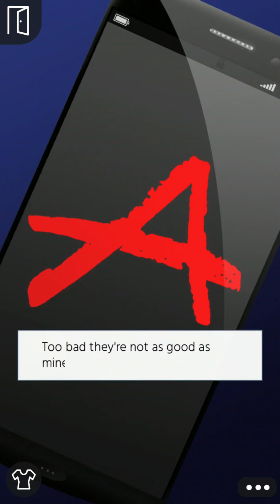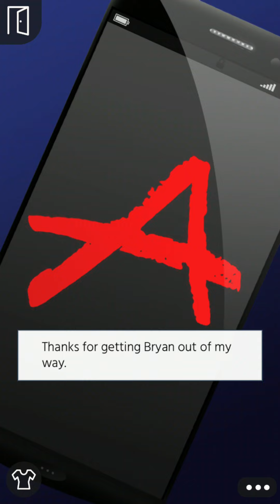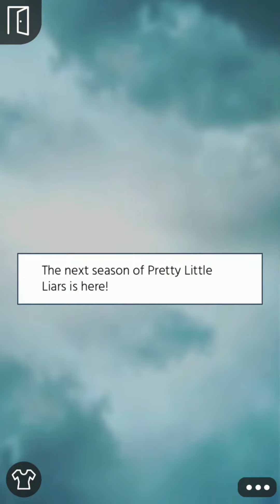Pretty Little Liars - Ep 12 (FINAL EPISODE) || EPISODE INTERACTIVE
NEXT EPISODE:

Pretty Little Liars - Ep 12 || EPISODE INTERACTIVE